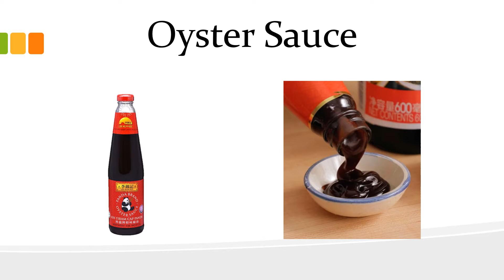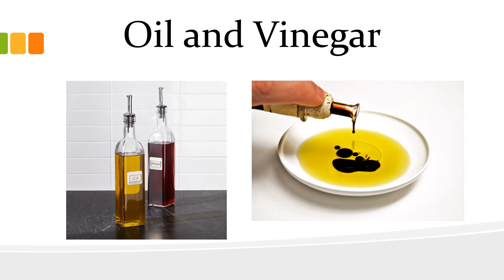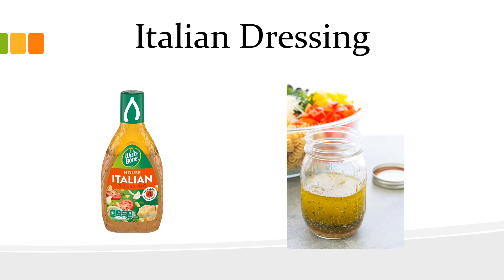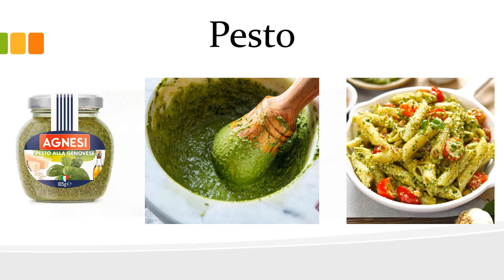Common Sauces ESL Practice Flashcards - Powerpoint